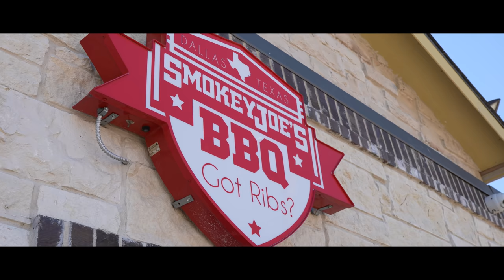News worthy Freeway BBQ?! - Gas Monkey Grub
A hole in the wall Barbecue joint right off the highway? While most people might just keep driving, a place like this has Richard Rawlings interested! Recently featured on various Dallas news stations, Richard just had to see for himself how good this BBQ joint could be. How many gears does Smokey Joes BBQ get? Watch and see for yourself!